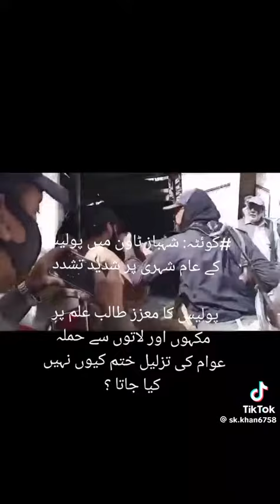fighting police with civil people